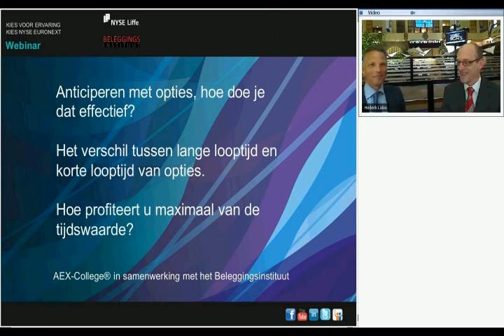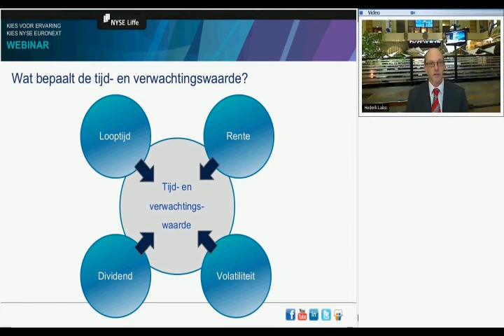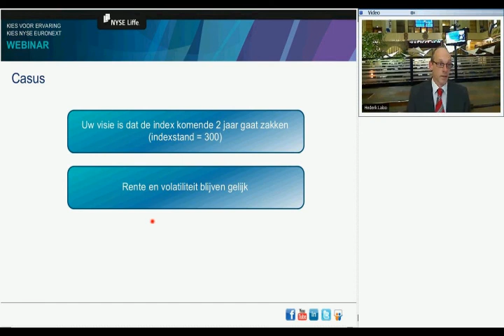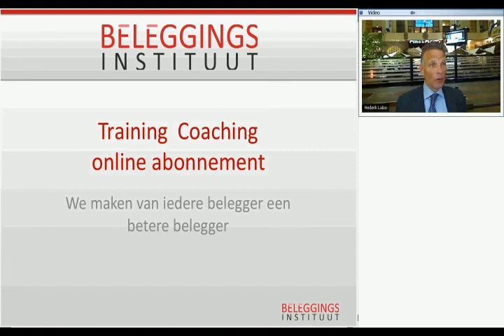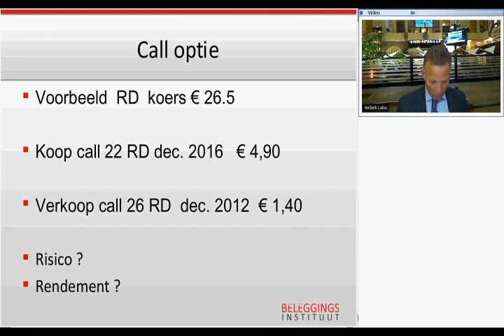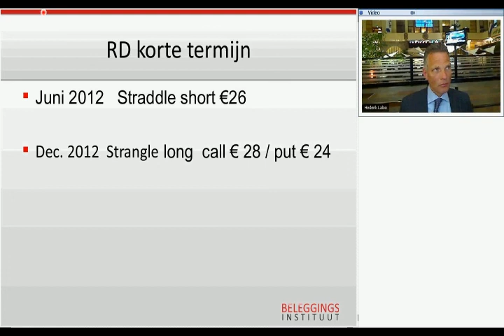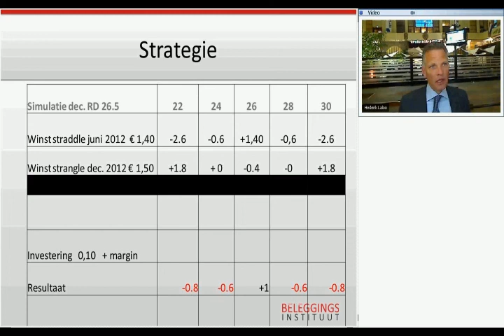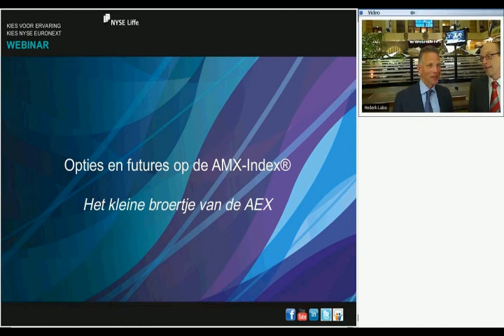Webinar AEX-College 'Anticiperen met opties, hoe doe je dat effectief?' 19-4-2012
Webinar van het AEX-College van 19 april 2012. 'Anticiperen met opties, hoe doe je dat effectief? Het verschil tussen lange looptijd en korte looptijd van opties. Hoe profiteert u maximaal van de tijdswaarde?'
De webinar is ook terug te vinden op onze hier kunt u zich ook aanmelden voor de aankomende webinar.